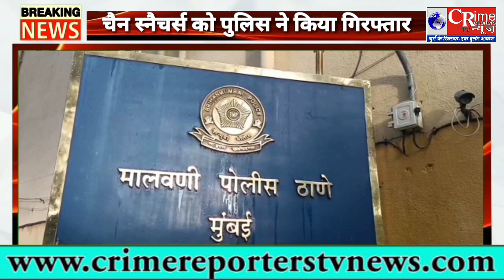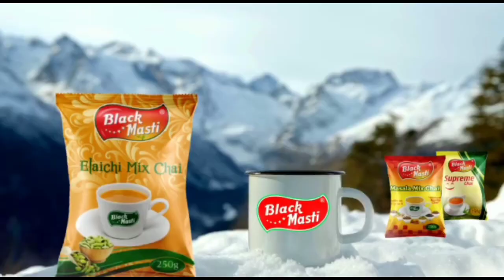Crimenews देवर ने किया रिश्तो को तार-तार किया भाभी का कत्ल#crimerepoterstvnews